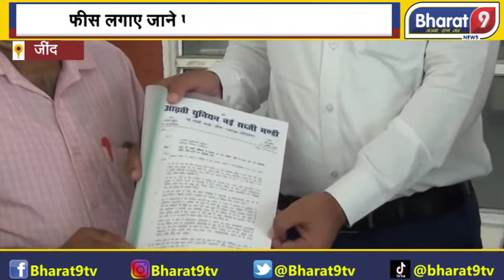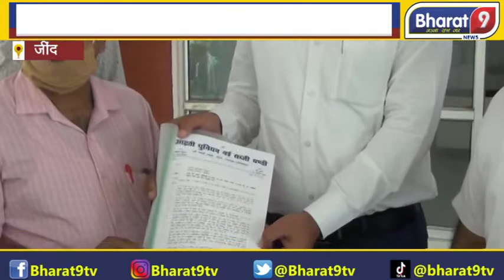आढ़तियों ने मुख्यमंत्री के नाम सौंपा ज्ञापन! सब्जी बिक्री को लेकर आढ़तियों ने जताया रोष !Bharat9